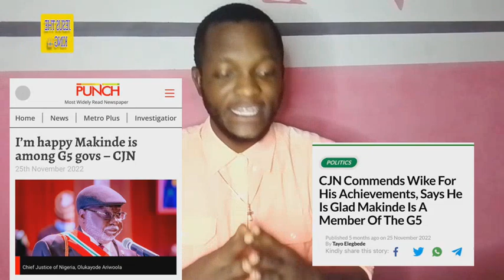Breaking!!! Why Peter Obi might never get justice full details